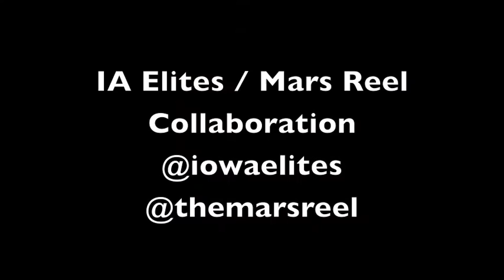Jahlil Okafor Mac Irvin Fire Mixtape